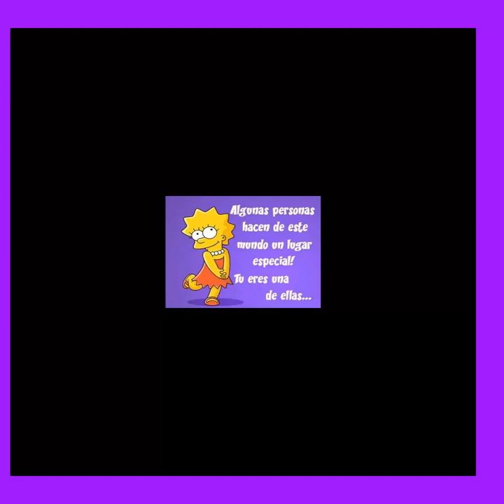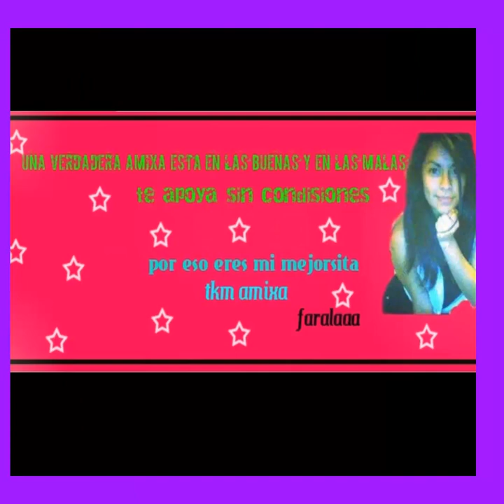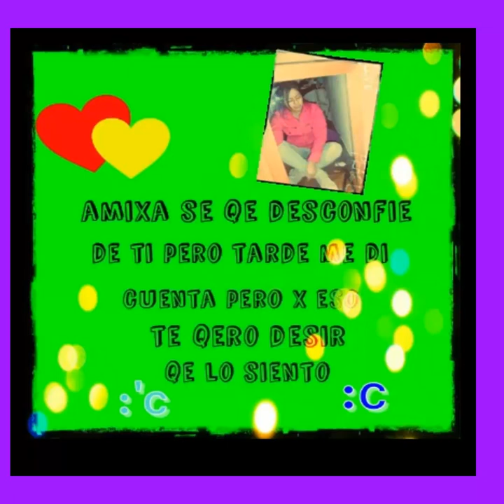maria escudero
se que no te crey desconfie enti pero tu saves qe siempre vas a haser mi amixa mi rmana tkm (MARIA FARALAA)